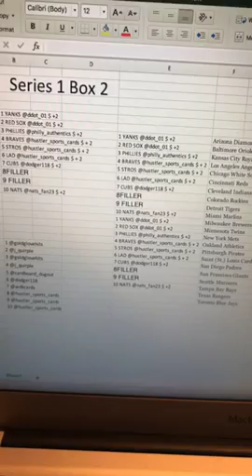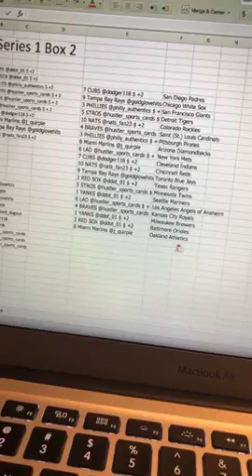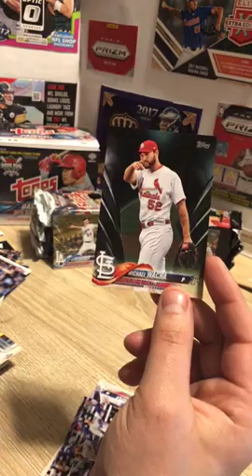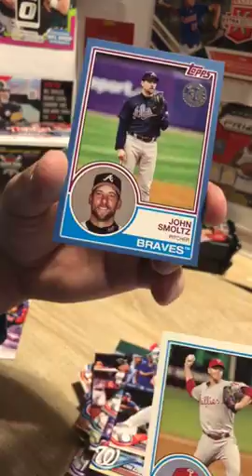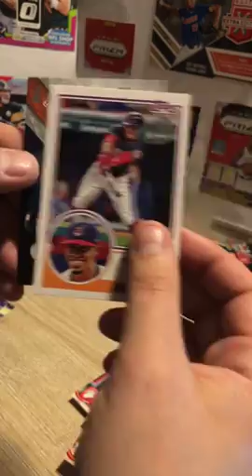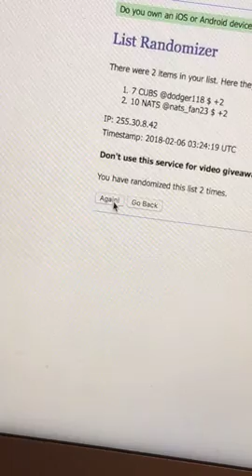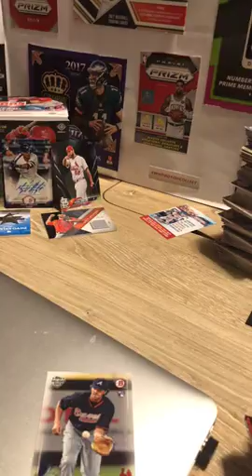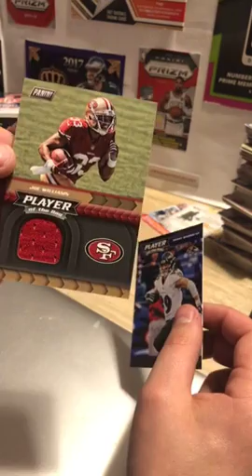2/5/18 Topps Series 1 Box 2